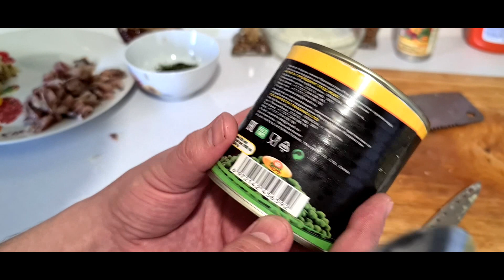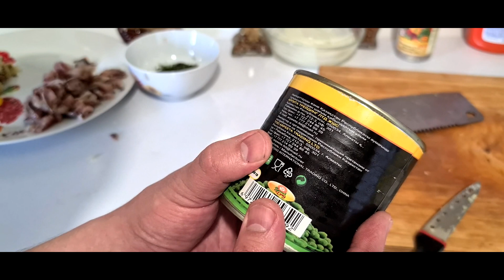🍽Очень вкусный салат за 10 минут! Кулинарный Влог!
Простой, но очень вкусный салат с солёной сельдью, картофелем, горошком и маринованным луком - желанный гость на любом столе. Салат получается очень сытным, поэтому может легко заменить второе блюдо во время обеда. Спасибо большое! С любовью ваш Алексей Косых.
Сельдь солёная (филе)
Картофель
Лук репчатый
Горошек зелёный консервированный
Укроп свежий
Масло подсолнечное
Перец чёрный молотый - по вкусу
Для маринования лука:
Уксус столовый
Мое предыдущее видео:

✔️ВАЖНО! Если вы хотите получать мою личную поддержку в оформлении заказов, подборе продукции и получении выгодных бонусов от компании используйте только эту ссылку для регистрации я буду рад видеть вас там!

✔️ЗАРЕГИСТРИРОВАТЬСЯ В Эйвон, чтобы покупать со скидкой до 30% и получать подарки, можно
ВАЖНО! Если вы хотите получать мою личную поддержку в оформлении заказов, подборе продукции и получении выгодных бонусов от компании используйте только эту ссылку для регистрации .
Если вы хотите зарегистрироваться в avon , как клиент со скидкой или стать моим партнером, то заполните анкету